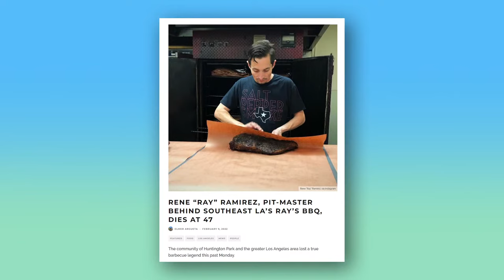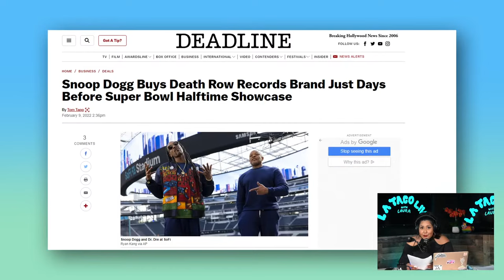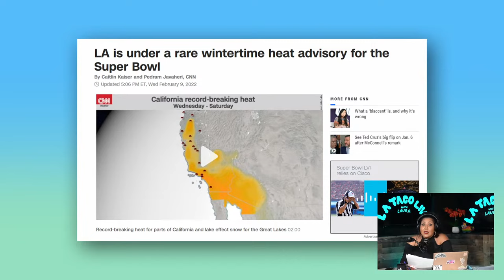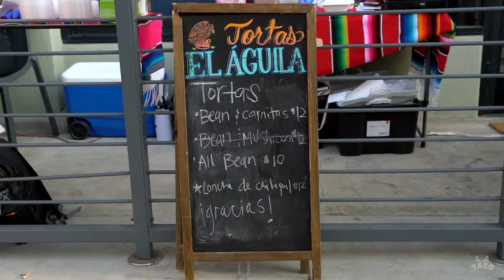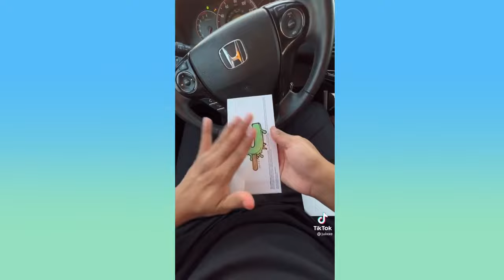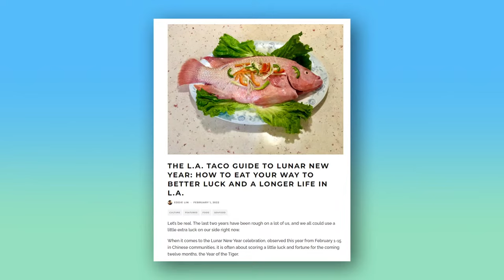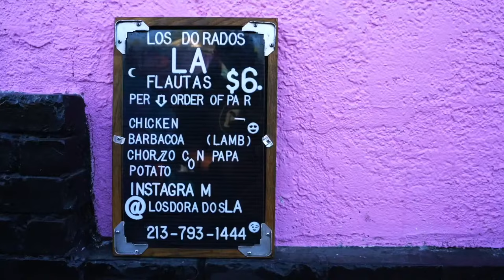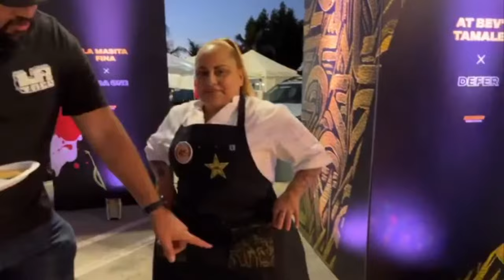Felipe Esparza & Jesus Morales | L.A. TACO Live with Laura Ep. 8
On this week's episode of L.A. TACO Live with Laura we are joined by comedian Felipe Esparza. The hilarious comic talks about his roles in Gentefied and Supermarket, and his favorite VEGAN spots in L.A. Jesus Morales, aka Juixxe also stopped by the studio to talk about his rise to fame on Tik Tok. He shared how he first got started giving back to street vendors while he himself was out of a job and the heartfelt story of giving away his first $1000 to a family selling elotes. L.A. TACO reporter Eddie Lin talks about all the festivities and traditions surrounding Lunar New Year, plus the funkiest taco he's ever tried ( It's wild!) Plus, we check in with Memo Torres who is out in the field tasting the yummiest tamales L.A. has to offer.

Support Local Journalism. Get Exclusive merchandise and rep the taco lifestyle. Perks from your favorite local businesses. Members-only tastings, VIP access, and more!
8:00 - Headlines of the week with Laura
21:26 - Felipe Esparza - Comedy, acting and being vegan
1:02:21 - Jesus Morales - Tik tok and giving back to street vendors
1:33:31 - Eddie Lin - Lunar New Year and the funkiest taco he’s ever tried
1:54:09 - Memo Torres - Live from Rockstar's tamal cart giveaway event and tasting tamales